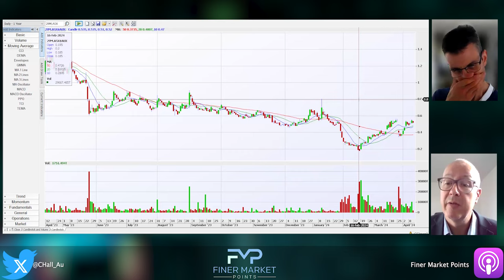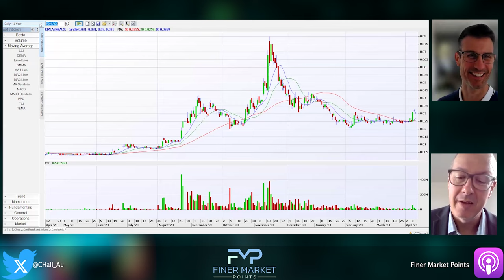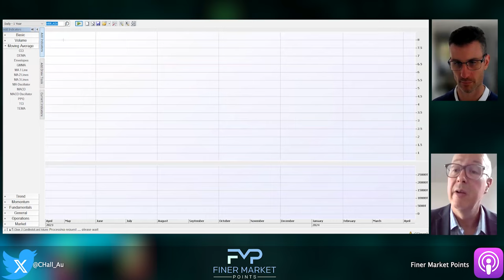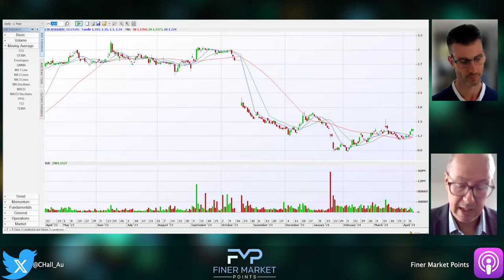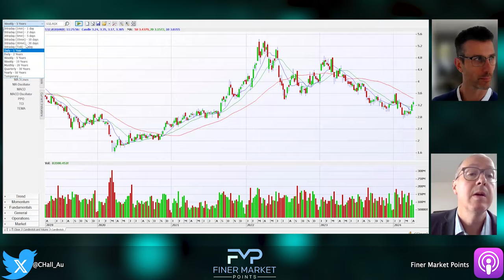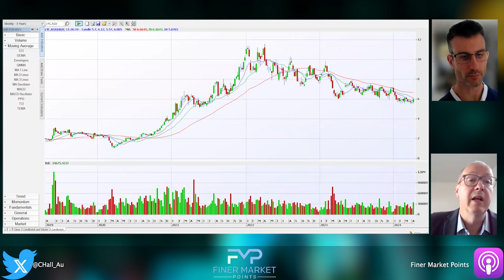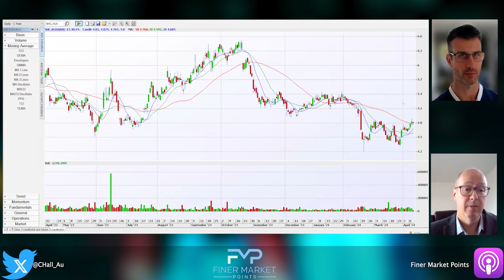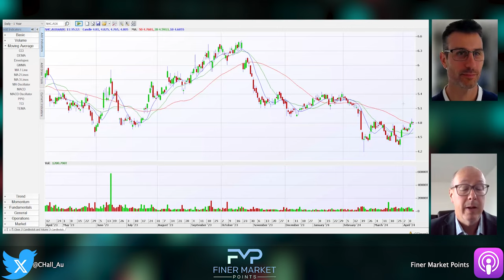Resources Heating Up with Big Volumes | The 30 30 List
Scanning less, and sticking with the leaders more is this week’s insight. Gary covers the Weekly 3030 List for the ASX's Top Momentum shares for the quarter and weekly leaders. Reviewing the List Gary covers the trades he's looking at that are on the Launch-Pad, fuelled up and ready to run. Exploring the charts to understand the best performers today and those poised for a breakout in the next week or two.

Gary Glover maintains his 4 most important trading lessons that helped him produce his best trading returns yet; The importance of Focusing on the right strategies, being in the right areas of the market, scaling into positions, risk management and a bonus insight of how insightful reviewing your trades can be.

Market Leaders make new highs on the ASX as their momentum carries the share prices higher. Understanding the leaders is the first start to identifying the next leaders. Surfacing top trading shares on the ASX by combining two leading scanning and filtering tools. William O'Neil's Relative Strength Index (RS Index) and Mark Minervini's Volatility Contraction Pattern (VCP) are two of the most highly regarded filtering methods to find the market's best trading shares. Applying these scans to the ASX to find a shortlist of trading shares to review.

ASX trading history shows that the strongest rallies have come from the Small-Cap miners, out-performing the larger caps that contribute to the theme help drive the market as the ASX200 reaches new highs. Investors Business Daily publish RS Index data for the US, although this data is harder to come by for the ASX. Finer Market Points looks at the best small-caps to understand their charting patterns, volume, timing, and gains to find Pocket Pivots, Volatility Contraction Patterns, Buyable Gap Ups, and High and Tight Flags along with RS Index and VCP scanning. These are used in conjunction with canslim (CAN SLIM) and Wyckoff's theory.

Trading Pocket Pivots from Gil Morales and Chris Kacher's extension of William O'Neil and his CAN SLIM trading methods:

Top6 FinerMarketPoints VCP Markminervini SharesInPlay Wycoff theory